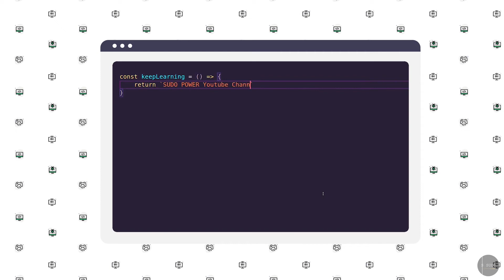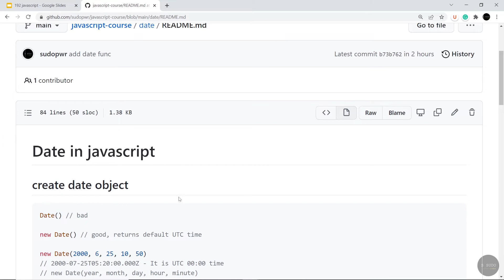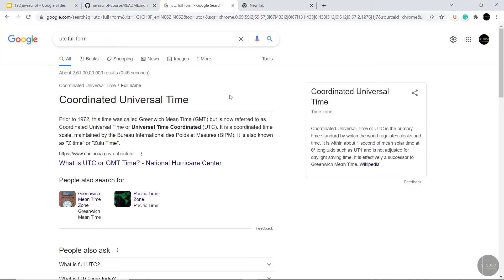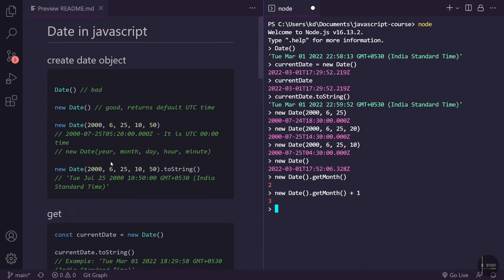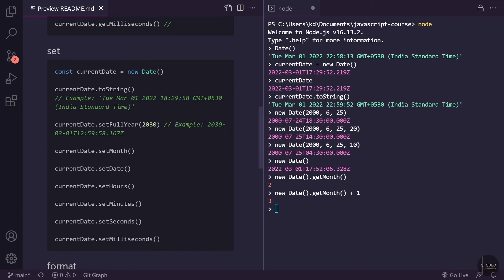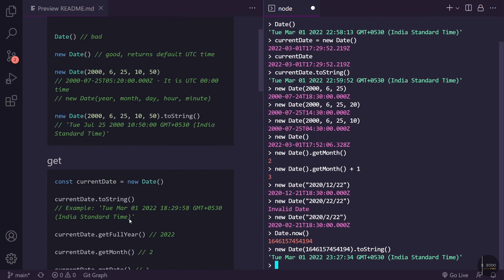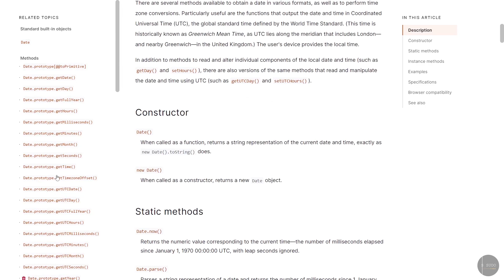192 Javascript Date time functions objects get date year month | Javascript Hindi Tutorials 2022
Iss Episode me hum sikhne vale he
- Javascript Date time functions objects get date year month
- Javascript in browser vanilla js
- NodeJS Javascript
- Client side and server side javascript